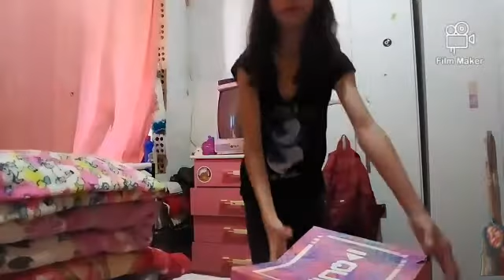minha rotina da manhã